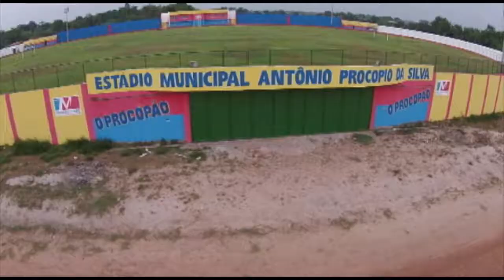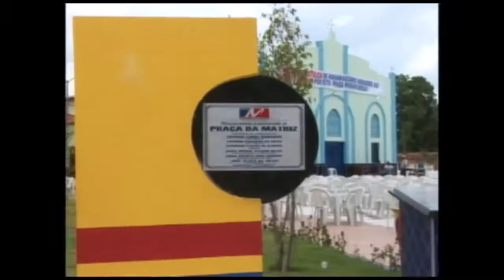PR - Partido da República no Maranhão